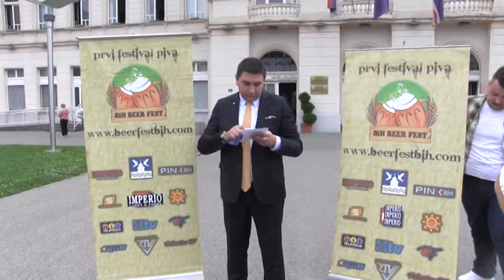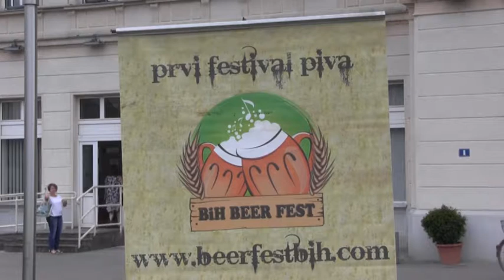VEČERAS POČINJE " BEER FEST "